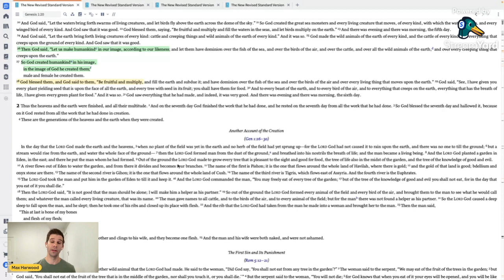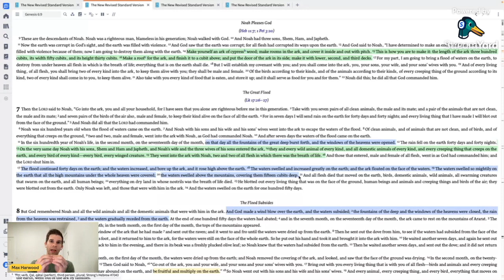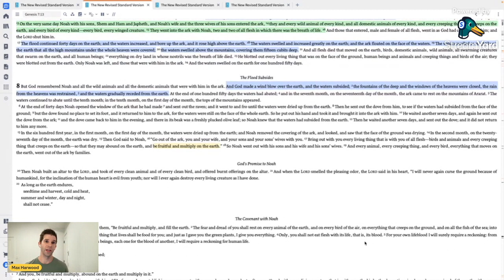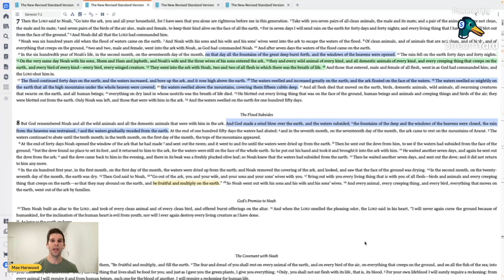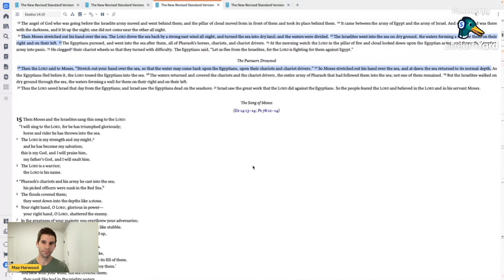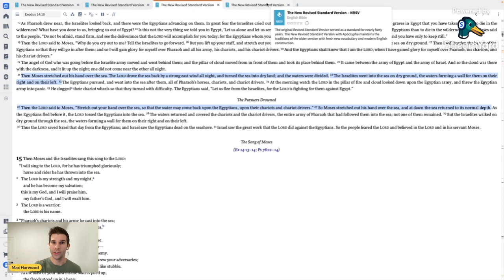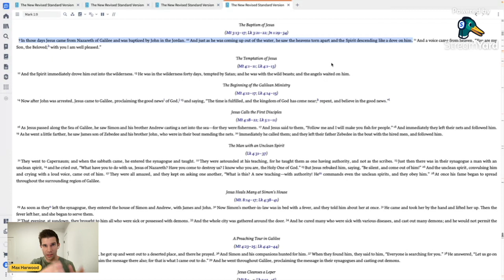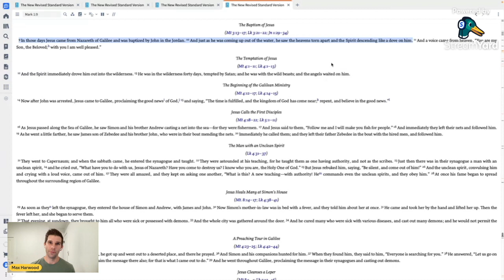Christ's Baptism Re-Creates the World | Creation, Flood, Exodus, Christ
Max Harwood discusses the theme of creation in the Old Testament-- specifically the original creation, the flood, and the exodus--and connects it with the baptism of Christ.

Have a question about Orthodox Christianity?

Max Harwood attends Holy Nativity Orthodox Church in Langley, BC, Canada. He has an Undergrad in Biblical Studies (Columbia Bible College) and a Masters in Theology (Orthodox School of Theology, University of Toronto).